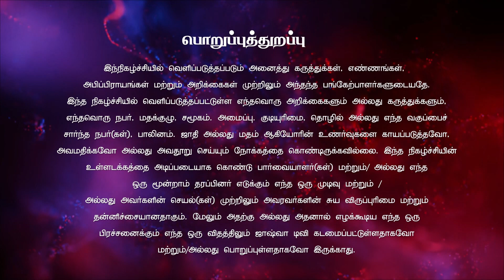மலைகளின் இரகசியம் பாகம் 7 | Bro. P. Koilpitchai | விடுதலையின் நேரம் | 17.09.2023